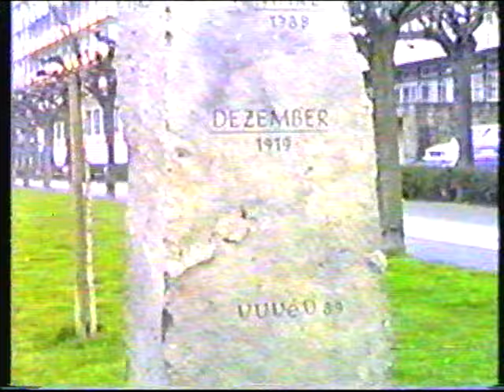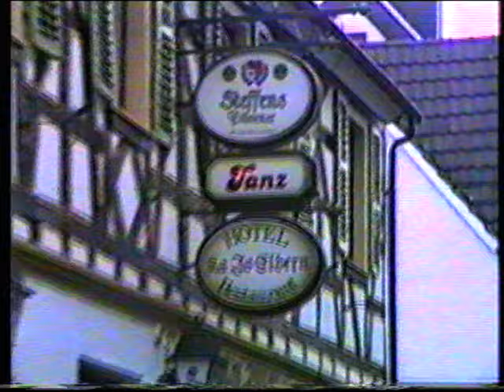Ashburton High School trip to Bad Honningen 1992